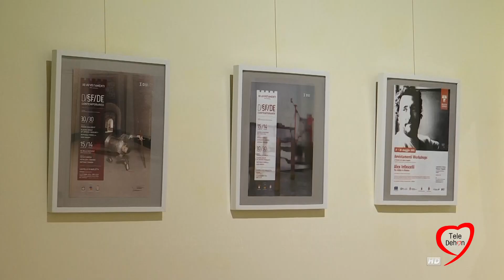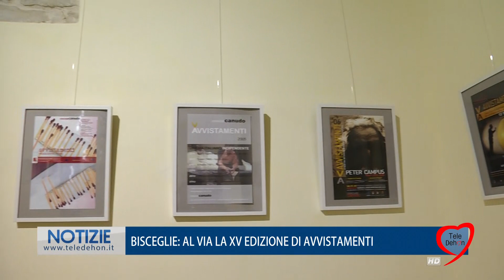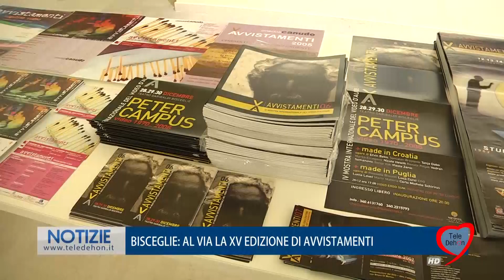BISCEGLIE: AL VIA LA XV EDIZIONE DI AVVISTAMENTI